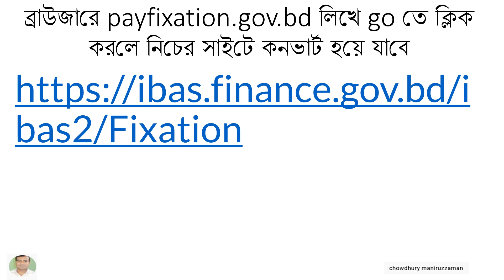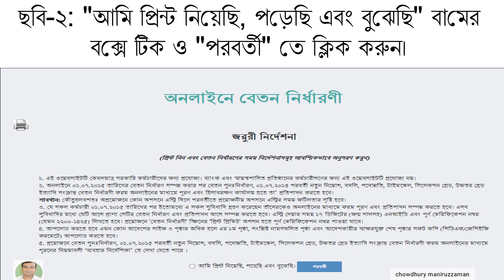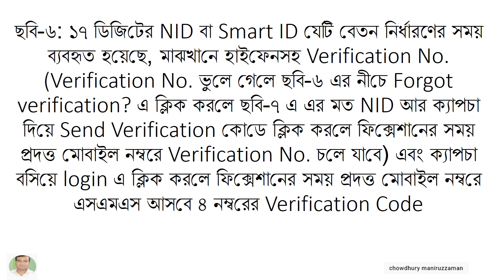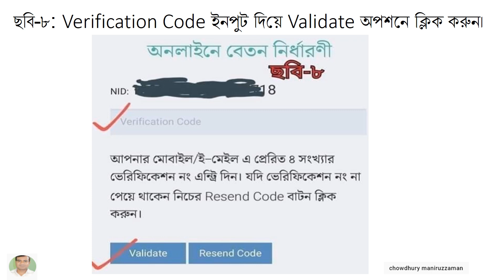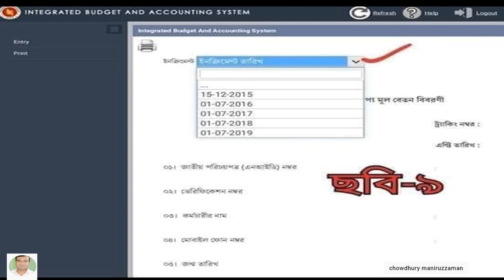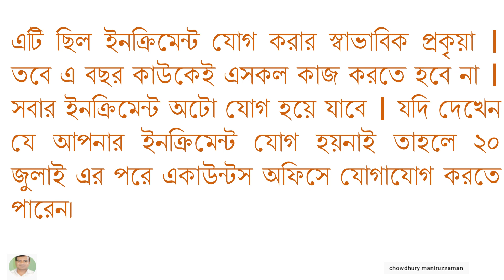এ বছর ফিক্সেশন করতে হবেনা।অটো হয়ে যাবে ফিক্সেশন।